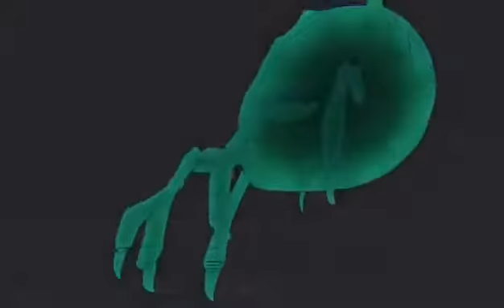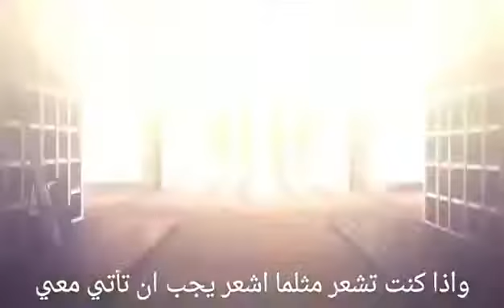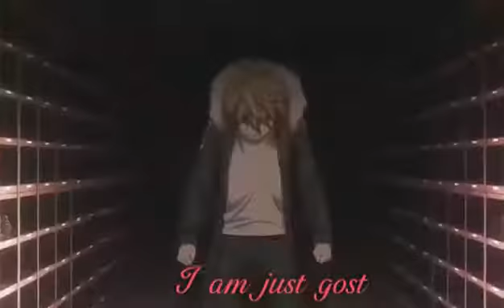اغنية انمي حماسية حزينة انا لست شبحا لن اعود وحيدا بعد الان